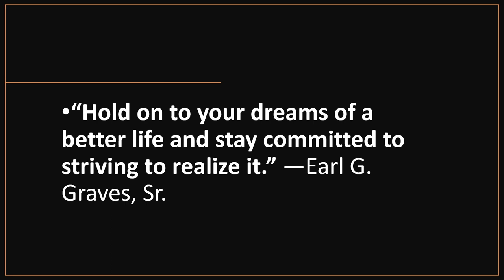There is a Balm in Gilead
Improvisation on an African-American Spiritual
every day in Black History Month